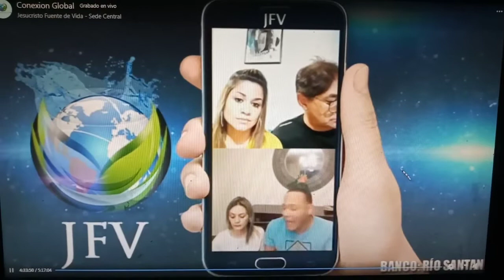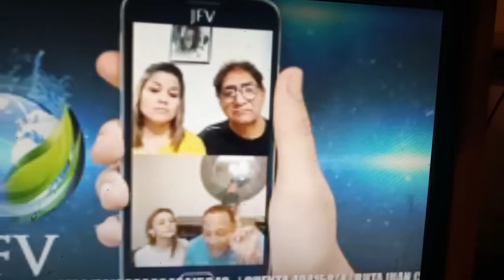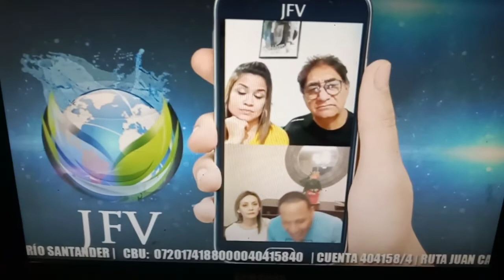Transicionar de la Cultura de los templos a la Ministracion de los hogares. Parte 2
Samuel Palacios